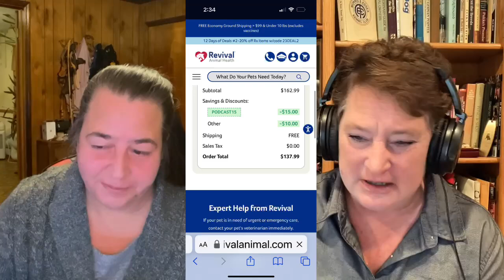Pure Dog Talk Live @ 5 Holiday Fair with Brilliant Pad Giveaway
What do you get the dog person who has everything? We have some ideas for you! Come LIVE to see recommended dog-related vendors and creators with the perfect gift for your hard-to-gift dog person on your list! Bonus Alert! Enter to WIN a Brilliant Pad for your pups (or give it as a super generous gift)!! Do you have a dog product or line? Come LIVE to drop your links and possibly get invited to the live stream with Laura to highlight your goods! Message the team for more info.